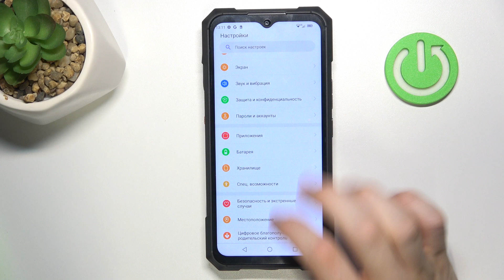CUBOT KING KONG X | Как включить процентаж батареи на CUBOT KING KONG X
Сегодня мы покажем, как на устройстве CUBOT KING KONG X включить процентаж батареи.

Как включить процентаж батареи на CUBOT KING KONG X? Где посмотреть процент заряда батареи на CUBOT KING KONG X?